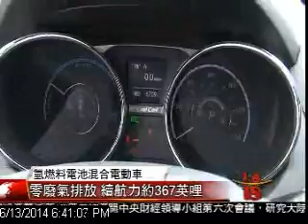Evening News Hyundai Hydrogren